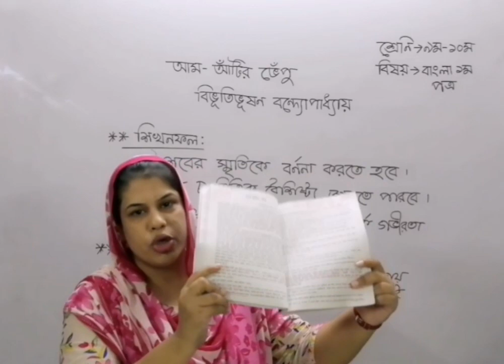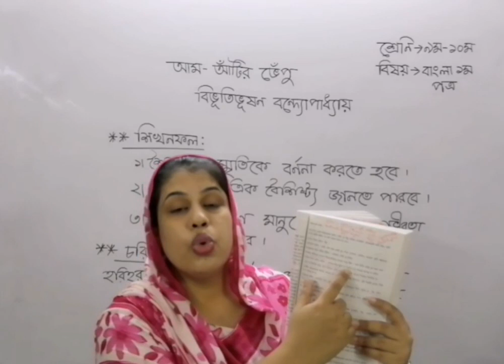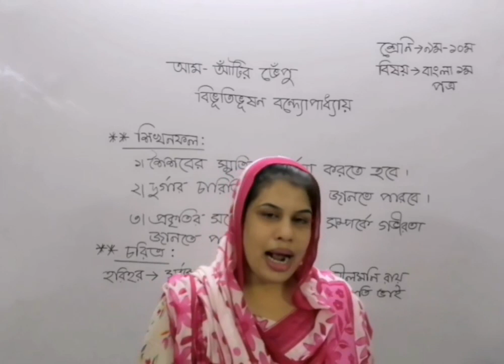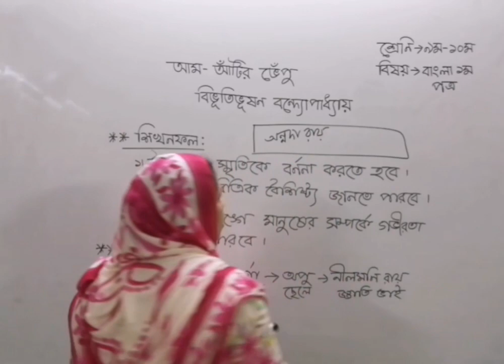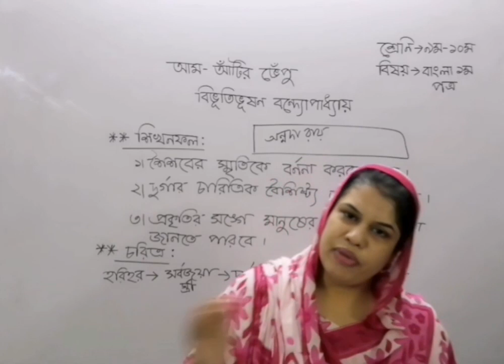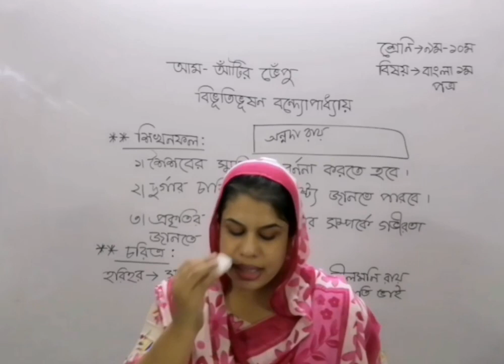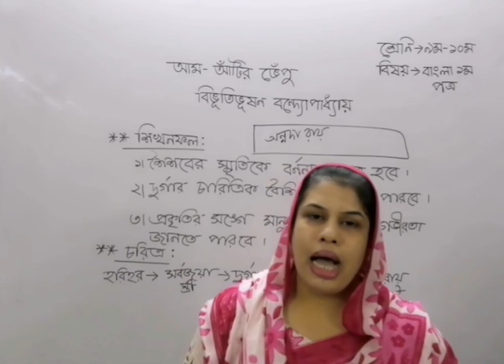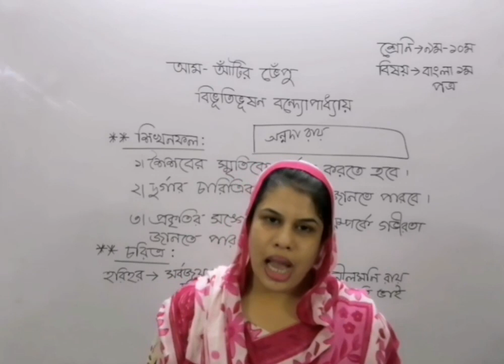শ্রেণি : ৯ম-১০ম । বাংলা ১ম পত্র । আম-আঁটির ভেঁপু (২য় খণ্ড)